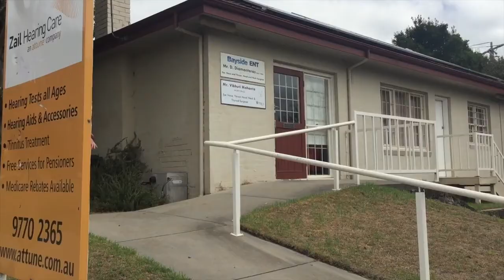Tomsco Labour WKND 2016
What better way to spend labour day then to just go out and roll some street!